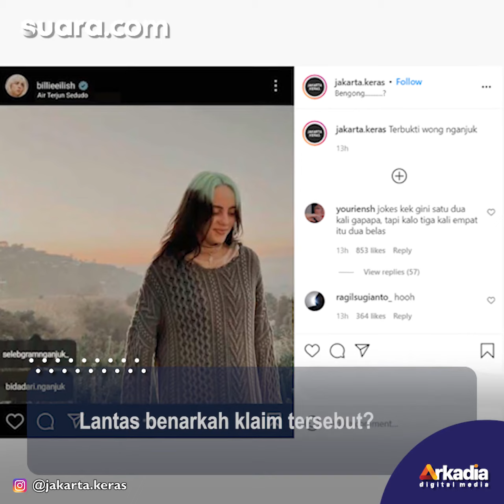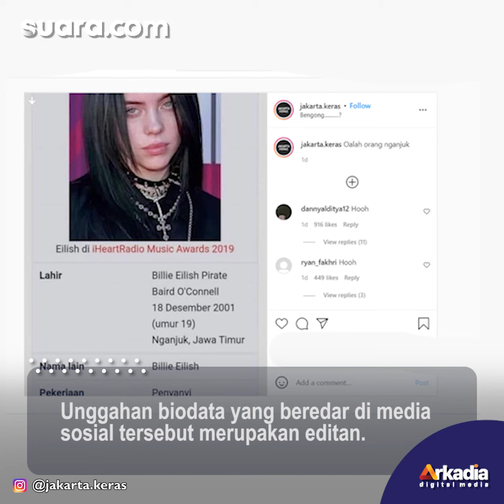CEK FAKTA: Viral Biodata Billie Eilish Lahir di Nganjuk, Benarkah?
Beredar unggahan biodata penyanyi wanita Billie Eilish yang disebut lahir di Nganjuk, Jawa Timur.

Bahkan, kabar soal Billie Eilish yang disebut lahir di Nganjuk, Jawa Timur sempat menjadi trending topic.

Dalam sebuah foto tertulis bahwa Billie Eilish lahir pada 18 Desember 2001 di Nganjuk, Jawa Timur.

Foto tersebut diunggah oleh akun Instagram @jakarta.keras. Selengkapnya dalam video ini.